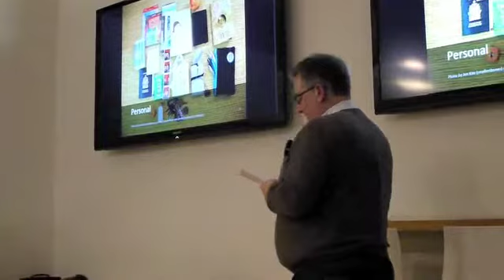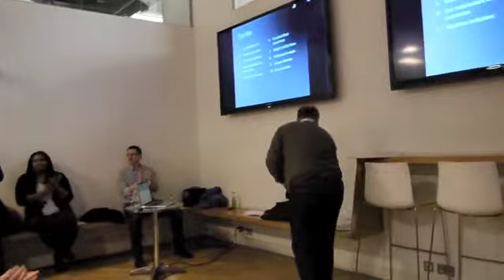The Research Thing 1: John Waterworth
John Waterworth (@jwaterworth): 'In the belly of the beast: Lessons learned from research with the staff of large corporations'

Over the last couple of years John has been doing projects with clients that have involved visiting their sites to conduct research with their staff. This has involved shadowing and observation, interviews in small break out rooms and formal meeting rooms, and video and phones with screen sharing. Sometimes he had a minder and sometimes he had been largely on his own. This has been an interesting experience, quite different from research with individual consumers.